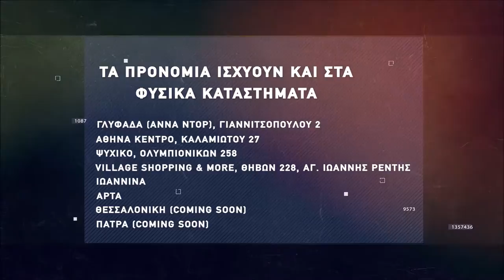Basketaki the League - Σομαλοί Πειρατές Vs Αμφιδέξιοι (5/12/2021)